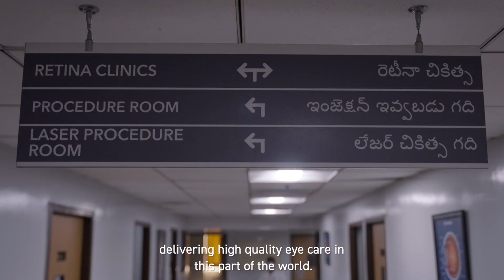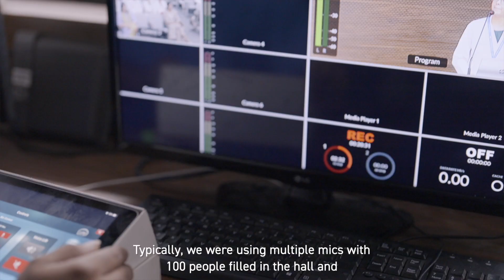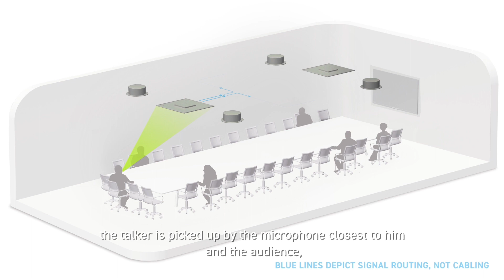Case Study: Over Exceed Hospital Standards with Voice Lift Solution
L.V. Prasad Eye Institute (LVPEI) is recognized by World Health Organization (W.H.O) trusted on Shure's MXA Ceiling Array Microphone to complement an innovative Voice Lift solution at the LVPEI's Innovation Center, Hyderabad. This solution helped to restore the natural speech level for far-end participants within a audiotorium for attendees participating in a live case discussion.